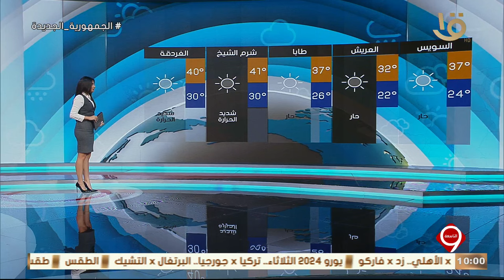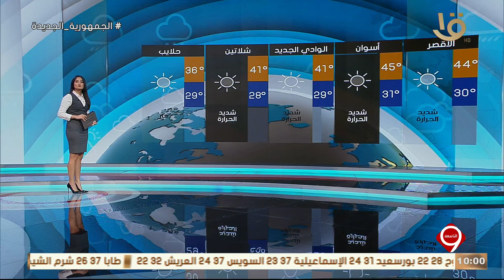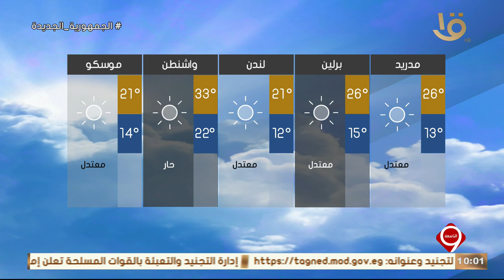نشرة التاسعة | بيان بدرجات الحرارة المتوقعة غدا